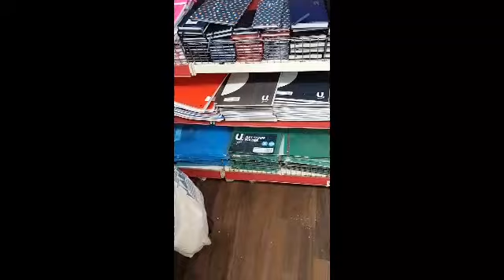Kaya ho rahi hi mare ghar me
Kaya ho rahi hi mare garhi me